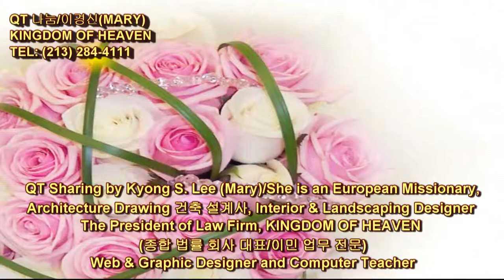337 Deuteronomy 31:1~ 5 신명기 Mpeg-2 Hi QT Sharing by Kyong S Lee Mary 이 경신 유럽 선교사와 함께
신명기 31장 1절 ~ 5절 [개역개정:NIV]   337 번째 QT나눔 동영상 입니다.

1.  또 모세가 가서 온 이스라엘에게 이 말씀을 전하여
Then Moses went out and spoke these words to all Israel:

2.  그들에게 이르되 이제 내 나이 백이십 세라 내가 더 이상 출입하지 못하겠고 여호와께서도 내게 이르시기를 너는 이 요단을 건너지 못하리라 하셨느니라
"I am now a hundred and twenty years old and I am no longer able to lead you. The LORD has said to me, 'You shall not cross the Jordan.'
lead   [li:d]  동사 ( 과거 led  과거분사 led )  1.  SHOW THE WAY | (앞장서서) 안내하다 [이끌다/데리고 가다]

3.  여호와께서 이미 말씀하신 것과 같이 네 하나님 여호와께서 너보다 먼저 건너가사 이 민족들을 네 앞에서 멸하시고 네가 그 땅을 차지하게 할 것이며 여호수아는 네 앞에서 건너갈지라
The LORD your God himself will cross over ahead of you. He will destroy these nations before you, and you will take possession of their land. Joshua also will cross over ahead of you, as the LORD said.

4.  또한 여호와께서 이미 멸하신 아모리 왕 시혼과 옥과 및 그 땅에 행하신 것과 같이 그들에게도 행하실 것이라
And the LORD will do to them what he did to Sihon and Og, the kings of the Amorites, whom he destroyed along with their land.

5.  또한 여호와께서 그들을 너희 앞에 넘기시리니 너희는 내가 너희에게 명한 모든 명령대로 그들에게 행할 것이라
The LORD will deliver them to you, and you must do to them all that I have commanded you.

12345 KENTUCKY ST.